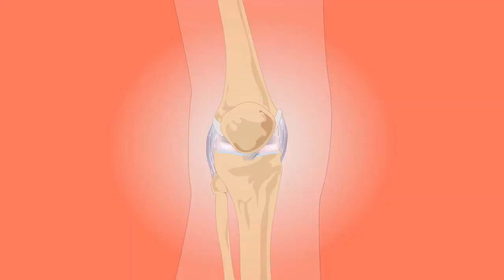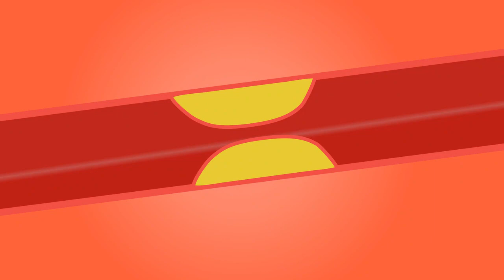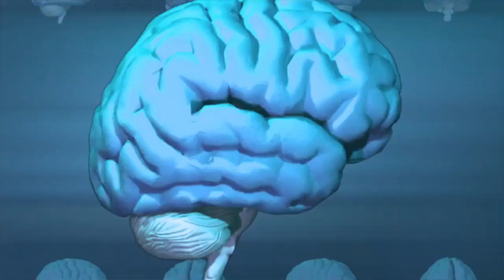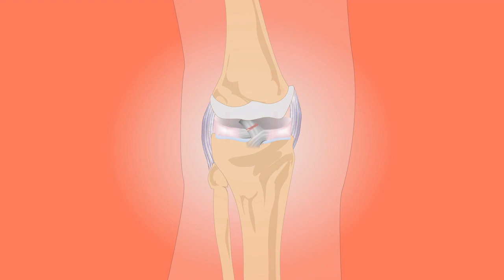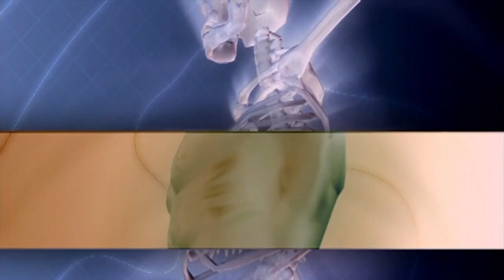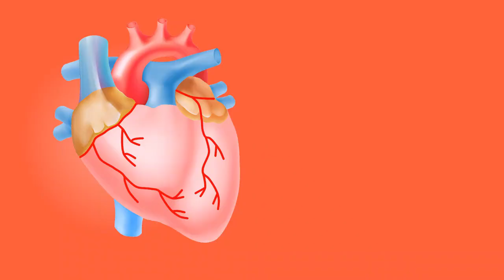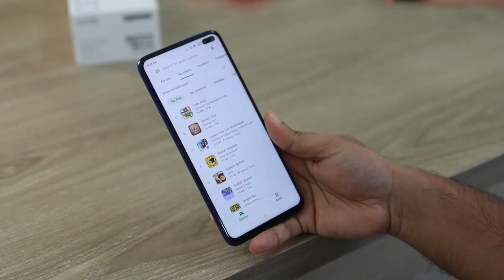5 चीज़ें रोज़ाना खाइए ,75 की उम्र में 25 की स्फूर्ति मिलेगी -स्टेमिना बढ़ाना Stamina Enlarge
5 चीज़ें रोज़ाना खाइए ,75 की उम्र में 25 की स्फूर्ति मिलेगी -स्टेमिना बढ़ाना Stamina Enlarge
1)अजवाइन खरीदने के लिए यहां क्लिक करें
2)सौंफ खरीदने के लिए यहां क्लिक करें
3)शहद खरीदने के लिए यहां क्लिक करें
4)अलसी खरीदने के लिए यहां क्लिक करें

नमस्कार दोस्तों,
1- alsi ke fayde, health benefits of flaxseed
2- sounf  khane ke fayde, akhrot khane ke fayde
3- ajwain ke fayde, Shahad ke fayde, benefits of honey
4- how to cure weight loss, how to cure joint pain
5- how to cure body weakness, how to cure cough and cold

15 दिन में एक बार जरूर करे पेट व् आंतों की सफाई | HOW TO: Detox your Body in 1 Day